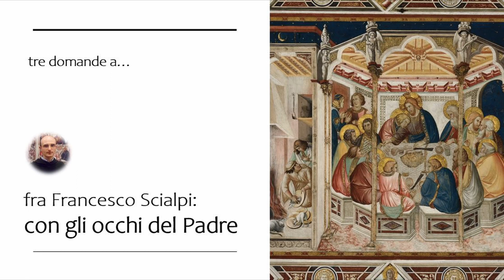fra Francesco Scialpi: con gli occhi del Padre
tre domande a...  il responsabile dell'ufficio liturgico della Basilica, che ci parla del valore dell'arte nella liturgia e ci racconta come celebrare nella bellezza lo ha sostenuto nella sua esperienza personale.